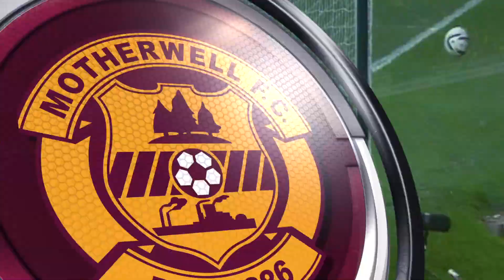Rangers vs Motherwell Highlights 28/05/2015